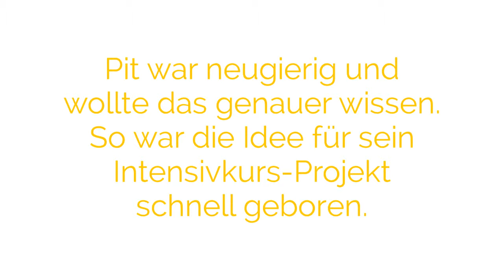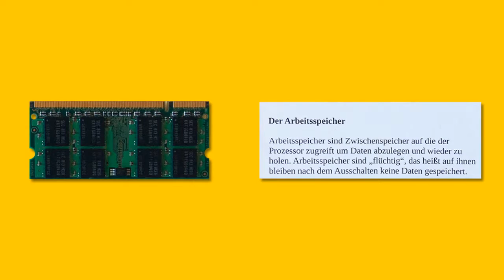Geschichten aus der Lerntherapie | Aufbau eines PCs von Pit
Während einer einwöchigen Intensivtherapie in den Schulferien beschäftigen sich die Kinder in den Duden Instituten für Lerntherapie mit einem Thema, das sie persönlich interessiert. Zugleich geht es dabei um das Lesen, Schreiben oder um mathematische Aufgaben. Die daraus entstandenen Projekte zeigen, dass Deutsch und Mathematik sogar Spaß machen kann.